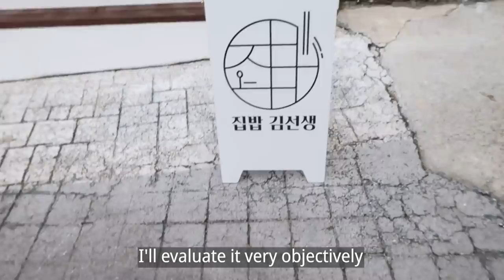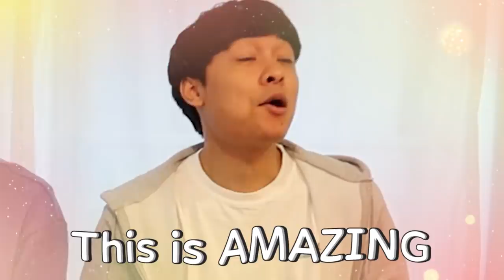🇰🇷 Korean Halal Food in Korea?!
🇰🇷 3 Korean Muslims Eat Korean Halal Food Challenge?!

집밥 김선생
(Jibbab gimseonsaeng)
Address: 373 Itaewon-dongYongsan-gu, Seoul